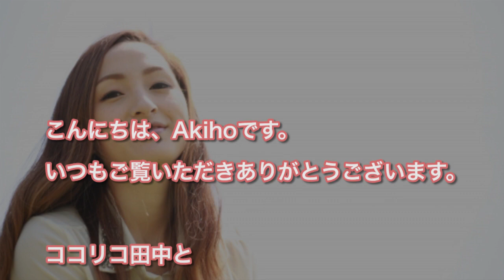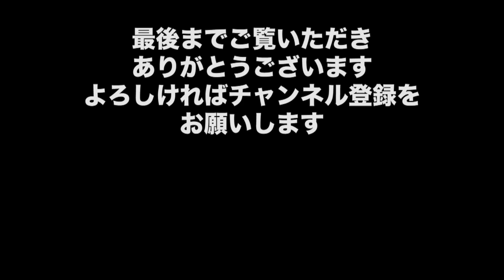【悲報】ｺｺﾘｺ田中直樹(46)が離婚・・・嫁の小日向しえ(37)の現在がヤバ過ぎる・・・・・・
・【小林麻耶】復帰！引きこもり生活から救った麻央の存在「妹のためなら…不思議な力」

・バイキング 小林麻耶　11ヶ月ぶりに出演！ 休養の真相や妹・小林麻央の今を語る。